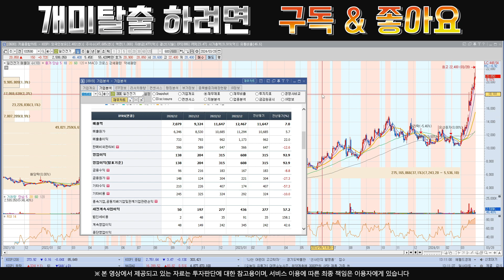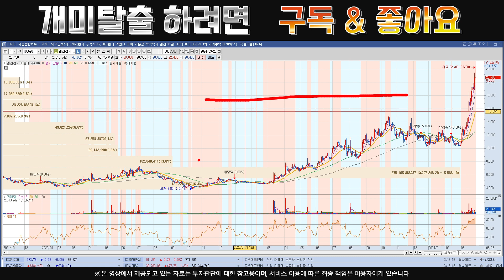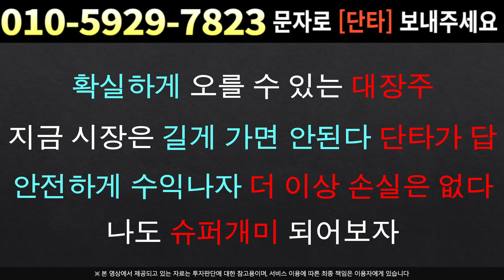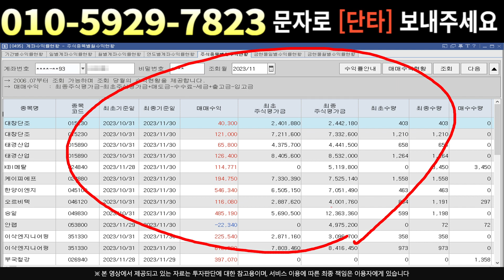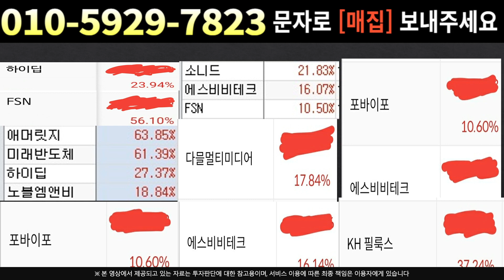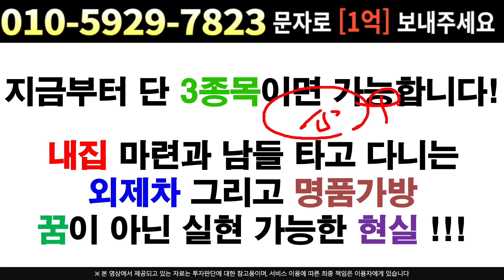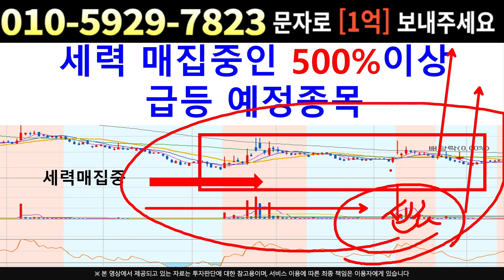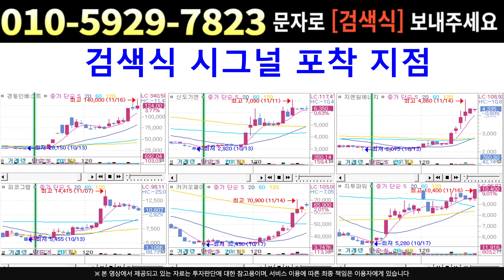[주식]일진전기 - 대시세 초입 ! 흔들리지마라 최소 "여기"까진 올립니다 !!!